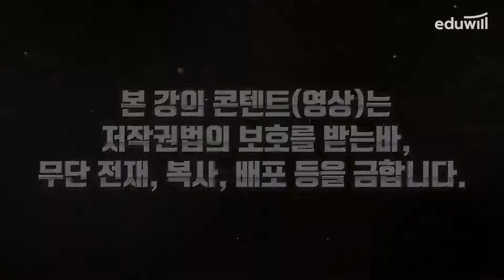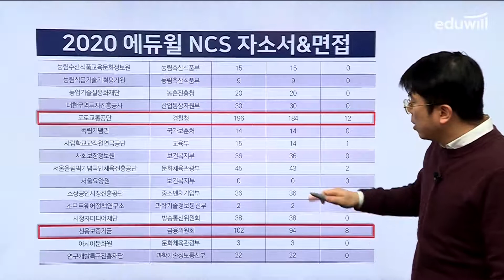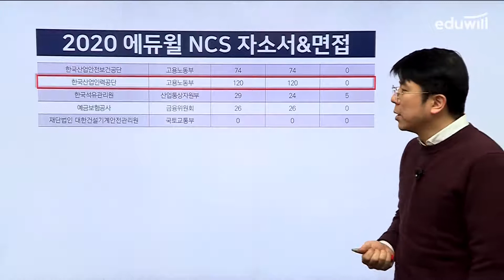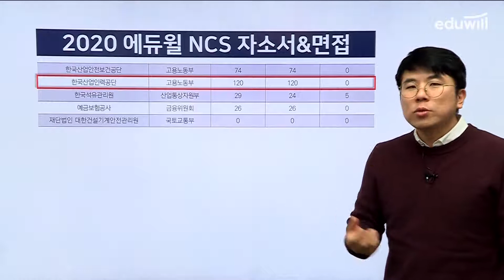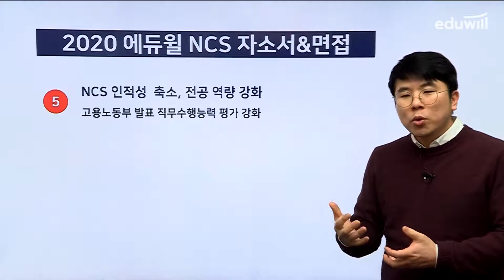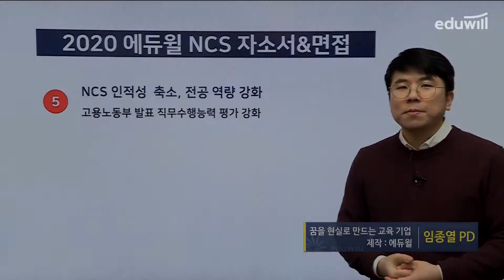1강-② 2020년 공기업 채용 전략 분석｜ NCS 자소서 면접+AI 면접 전략 특강｜방영황 교수｜취준저격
NCS 자소서&면접+AI 면접 전략 특강
공공기관 339개, 지방공기업 149개에서 도입한
블라인드 채용을 대비할 수 있는 강의!

- 1강 2020년 공기업 채용 전략 분석
- 2강 공기업 준비 셋팅, 취업 성공 워밍업
- 3강 NCS 기반 자소서&면접을 위한 직업기초능력 분석
- 4강 주요 공기업 자기소개서 기출항목 분석
- 5강 최종 관문, NCS 면접 전략
- 6강 미리 대비하는 AI 면접 전략